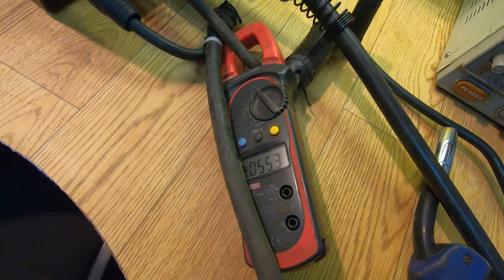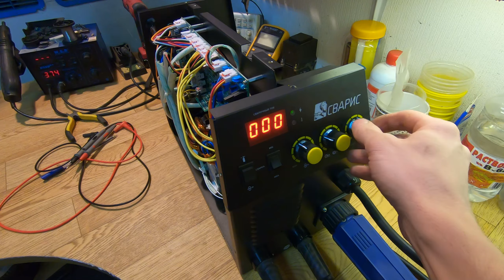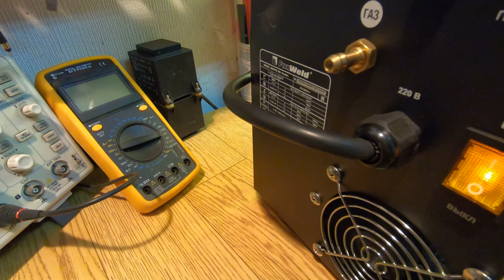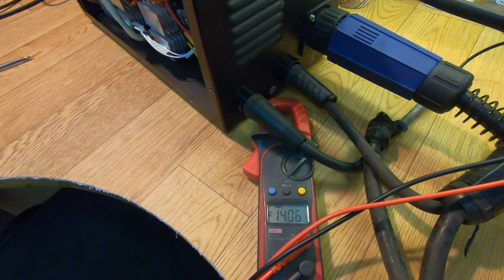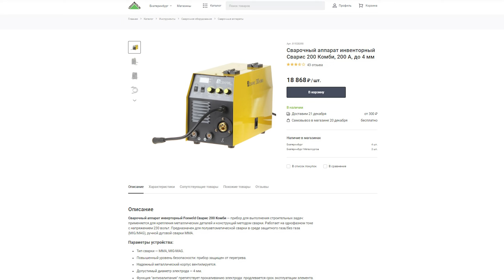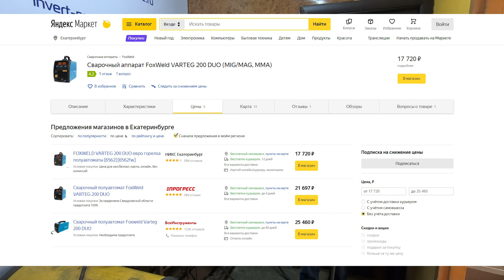Сварис 200 комби. Аппарат из ЛеруаМерлен. Стоит ли покупать? Обзор.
Обзор сварочного полуавтомата Сварис 200 комби.